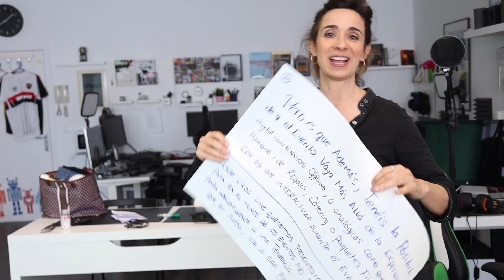Cumpleaños de nuestro hijo confinados (no del todo)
Pasamos el cumpleaños de nuestro hijo confinados pero no del todo. Salimos de casa por primera vez en un mes.

¿Quiénes somos?
Somos Olga Margallo y Antonio Muñoz De Mesa.
♥️ Canon G7X
♥️ GoPro Hero 8
♥️ iPhone XS Max+ iPhone 11 Pro Max
Somos licenciados por la Real Escuela Superior de Arte Dramático de Madrid y trabajamos como actores, directores, autores o profesores, según el proyecto.

Canal de Vlogs en español.